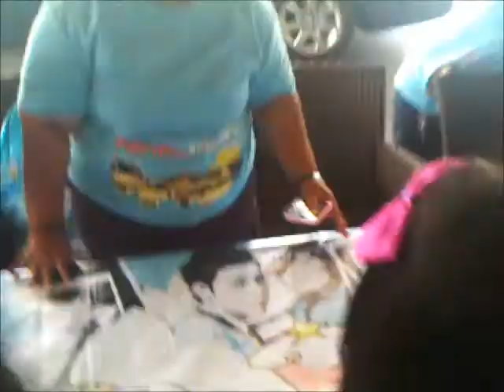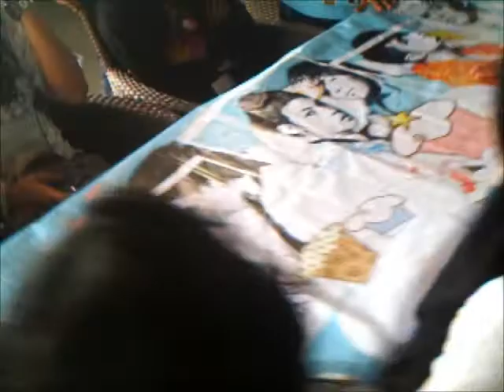2010.05.01 [MAKING] T-Max Indonesia Double Party - Signing Project